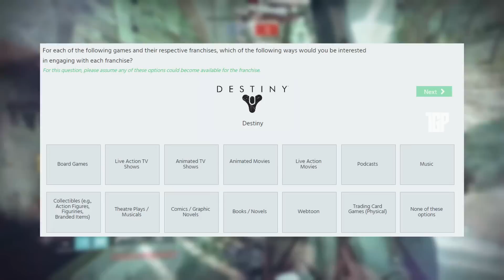Bungie Mentions WHAT Now?!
I wonder what the next survey is going to say?
If you enjoy my content, I have plenty more on my other socials where I make content and interact with you guys!

I also have a Discord! Come hang out with us!